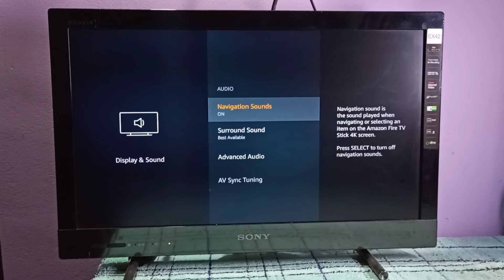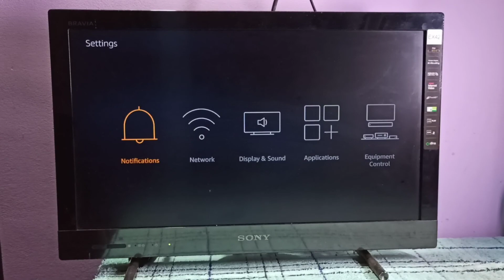Amazon Fire TV Stick 4K | How to Enable Dolby Digital Plus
amazon, amazon fire tv stick, firestick, amazon firestick, fire tv stick 4k, 3rd gen,3rd gen Amazon Fire TV Stick,amazon fire tv stick 4k,4k fire stick